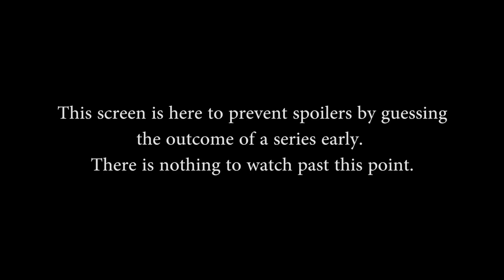SPL Spring Split Week 1 - Team Rival vs. Obey Alliance (Game 2)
SPL Spring Split Week 1 - Team Rival vs. Obey Alliance (Game 2) (Thursday, March 22 2018)

Teams in this match: Obey Alliance, Team Rival

Gods in this match: Izanami, Ratatoskr, Cu Chulainn, Nu Wa, Hel, Cerberus, Susano, Ymir, Ullr, Ra

Players in this match: Ataraxia, CaptainTwig, iRaffer, PrettyPriMe, Xaliea, Deathwalker, iceicebaby, KaLaS, Vote, Wlfy